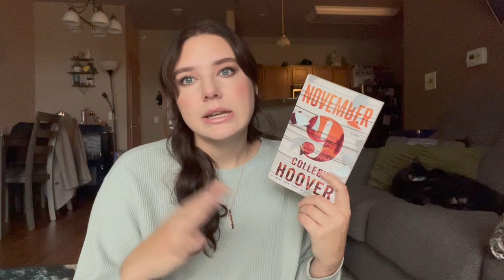It's a ✨NO✨ from me // WORST/DISAPPOINTING Books of 2021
(I adopted Dorian and Arya through the Kadlec Ranch Rescue earlier this year and their non-profit rescue is designed around the sick, injured, abandoned, and orphaned cats. They foster and home hundreds of cats every year with dedicated volunteers and any little bit helps with keeping these kittens up to date on medical visits, fed, and taken care of until they reach their forever home❤️)